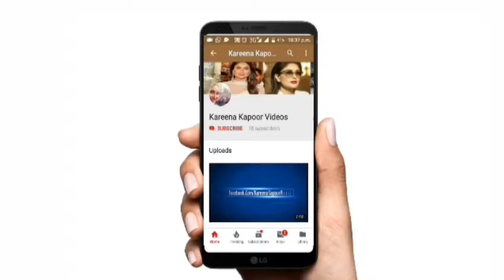Taimur Ali Khan _ Saif Ali Khan _ Kareena Kapoor Spotted at Airport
SaifAliKhan, KareenaKapoorKhan, and TaimurAliKhan spotted at KunalKapoor's home for Christmas celebrations!